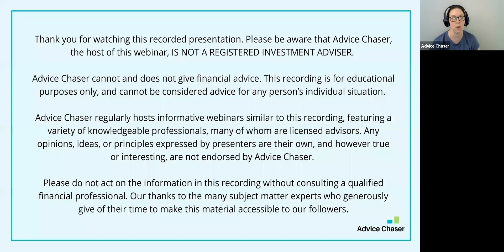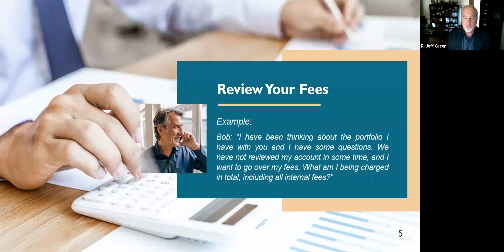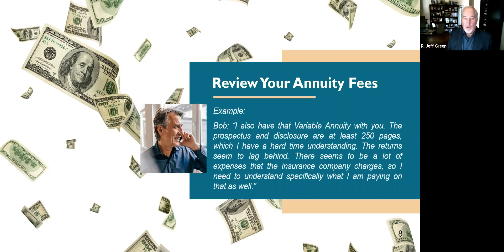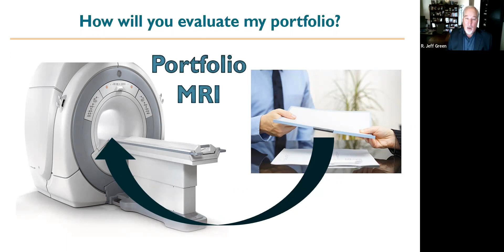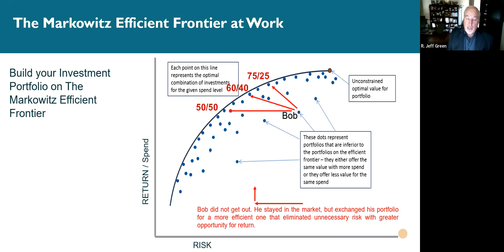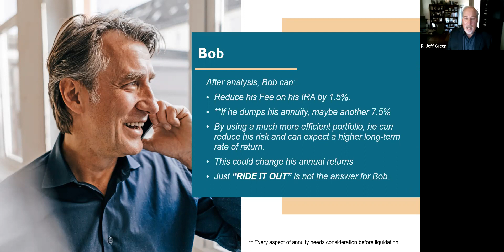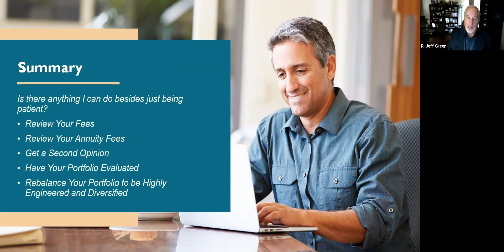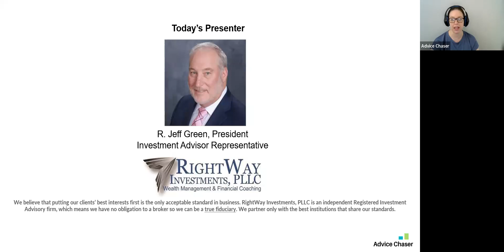What Investors Can Do During this Period of Uncertainty Besides Staying the Course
Inflation is wreaking havoc on many investments. Are you tired of being told to be patient and ride it out? This webinar will address looking into your portfolio’s fees, risk, and diversification to minimize inflation’s impact.